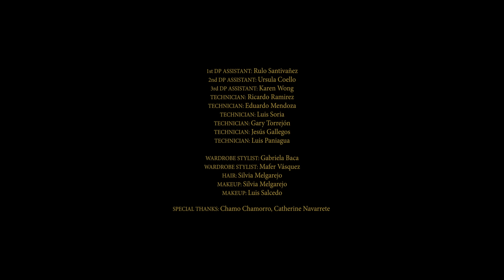Nina Bosa - You Live In The Now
You Live in The Now is taken from Nina Bosa's first studio album "Liberation"  (2019).

Directed by Mario Angulo
Director of Photography: Miguel Valencia
Edited by Gino Moreno
Post Production Daniel Cuya

Art director: Hiromi Shimabukuro
Producer: Yepherson Rojas
Executive Producer: Alejandro Noriega / Rebeca Producciones
Executive Producer: Julio Wissar / Crea U. Lima
Choreography by Natalia Otero

Lyrics and Composition : Nina Bosa
Music Production and composition: Alejandro Leon
All Music Rights Reserved.